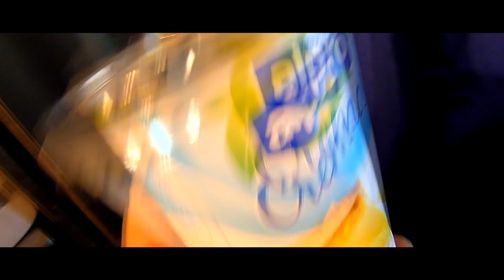Rohkost + Vegan Food Diary Deutsch ❋ Eine Woche mein gesamte Ernährung für Euch aufgenommen. 6/2017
Mein Rohkost + Vegan Food Diary für eine Woche. Alles Liebe!
▶ Vegane Welt mit wenig Geld! (Amazon*)

▶ Mein Buch:    Vegane Welt mit wenig Geld!

Ihr wollt Geld mit einer guten Sache verdienen?

--Dir gefällt mein Kanal und genießt die täglichen Videos? Unterstütze mich und werde mein Patron!--

Wenn ihr mir einen Brief schreiben wollt, ist meine Adresse:

Christian Pörtzel
Friedrich Engels Strasse 55
04425 Taucha